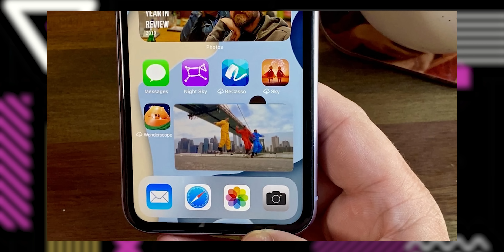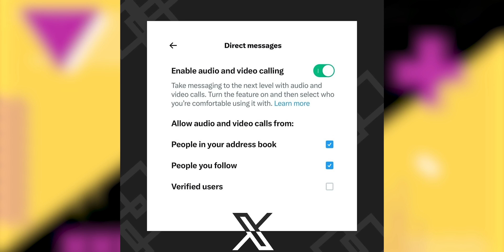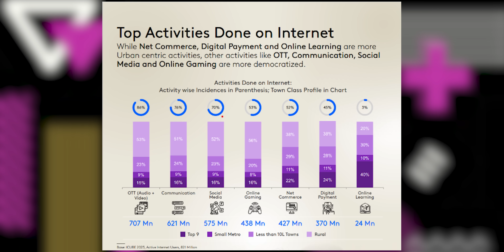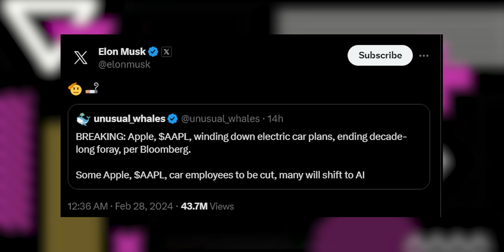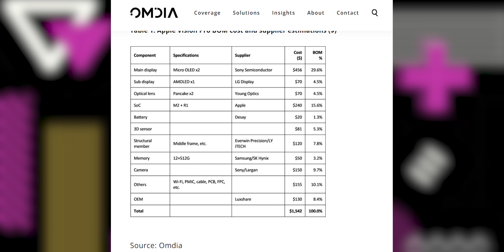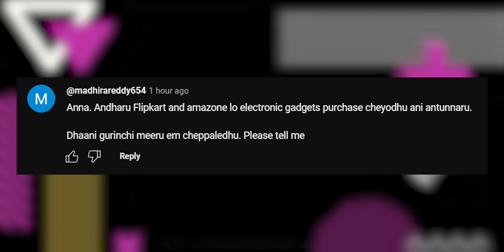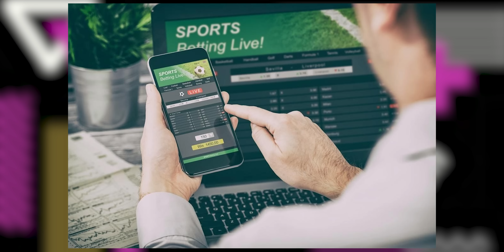Tech News 1715 || Jio 5G Phone, Amazon & Flipkart replacement, Apple Car, Google maps Etc.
Samsung Galaxy  Z Flip 5 (8GB/256GB Storage)

Bank Offer : ₹14,000 Off On HDFC Credit cards